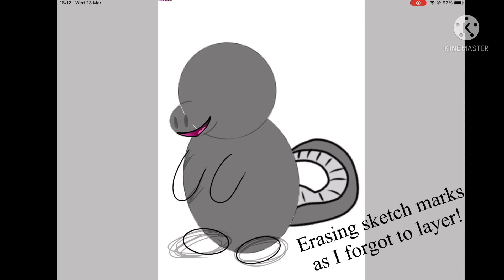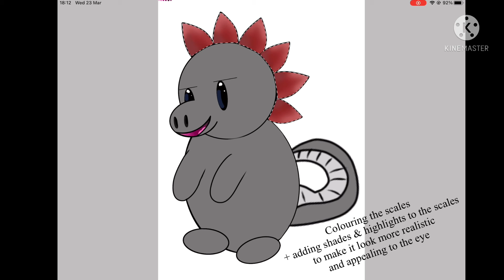🦕 How I Drew my Dinosaur Sticker 🦕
How I draw a dinosaur in sticker form!! 🦕

Sorry about the music repeating itself, it’s the only audio I could access